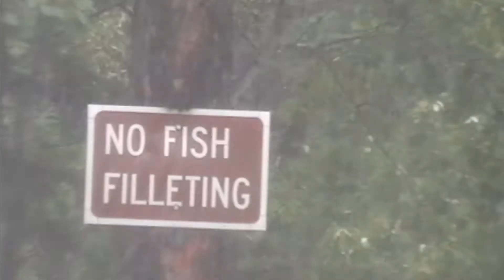Nipawin Camping and Fishing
A camping and fishing trip with my two youngest children in Nipawin.